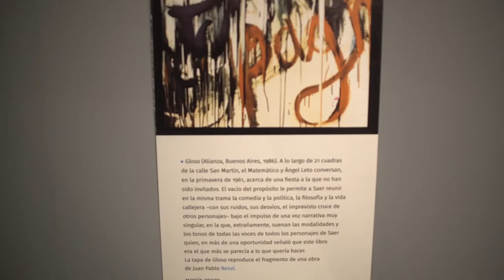Los subrayados de CONEXIÓN SAER por Martín Kohan | 20 de marzo 2018 | Parte 2